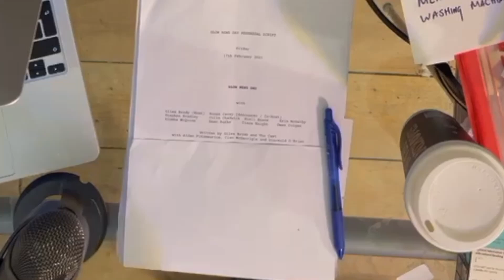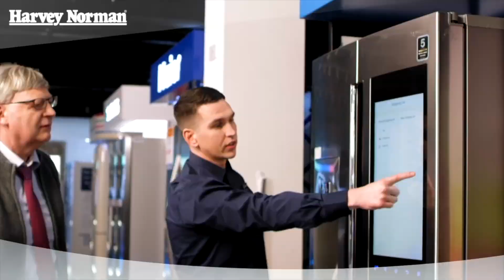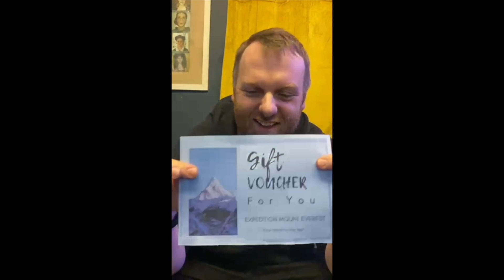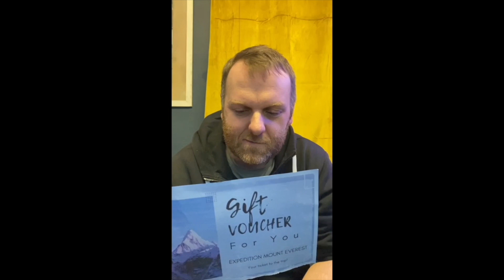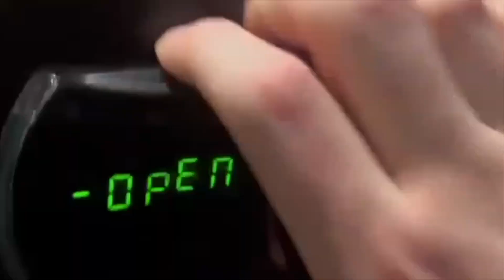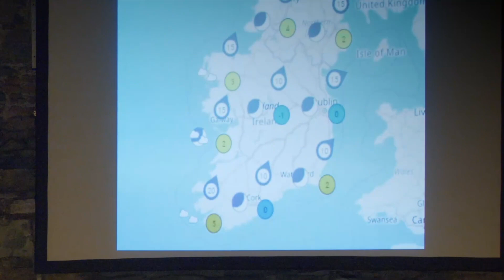Slow News Day pilot - February 24th, 2023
Hosted by Giles Brody
with announcer/co-host Ronan Carey
starring
Stephen Bradley
Colin Chadwick
Niall Keane
Erin McGathy
Síofa McQuinn
with Seán Burke, Séamus Hanly, Owen Colgan, Ruth Hunter and Ciara Knight

Written by Giles Brody and The Cast
with Aidan Fitzmaurice, Cian McGarrigle and Diarmuid O'Brien

Produced by Ronan Carey
Sketches edited by Séamus Hanly
Filmed sketches directed by Giles Brody
Live director: Diarmuid O'Brien
Monologue producer: Cian McGarrigle
Tin-Whistle Blower directed by Conor O'Toole
Tech: Freddie Sheridan

Recorded in Smock Alley, Dublin on February 24th, 2023